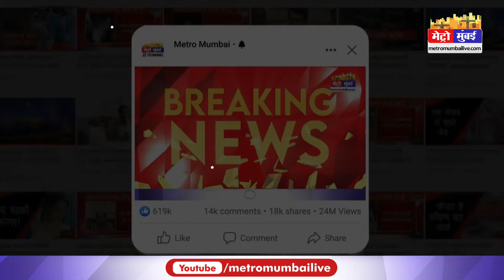Mumbai Fire: मुंबई के एस्प्लनाड मेन्शन इमारत में लगी भीषण आग | Metro Mumbai